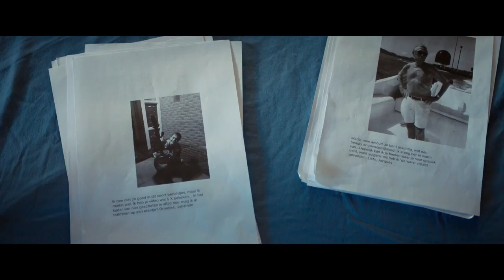Trailer DE MATCHMAKER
Levensgenieter Chris (Benja Bruijning) reist als fotograaf de hele wereld over. Wanneer de bodem van zijn bankrekening in zicht komt en werk uitblijft, keert hij noodgedwongen terug naar zijn moeder Marja (Ariane Schluter). Ondanks dat zij hem met open armen ontvangt, heeft Chris moeite om te aarden in zijn dorpse geboorteplaats. Gelukkig krijgt hij een nieuwe opdracht, waardoor hij hopelijk snel zijn koffers weer kan pakken; hij mag een promo video maken voor een datingsite. En wie is er nu een betere hoofdrolspeler dan zijn vlotte single moeder? Chris maakt stiekem een filmpje over Marja, maar wanneer deze online komt, stromen de reacties van mannen binnen. Na enige verbazing durft Marja, met Chris als matchmaker, het datingavontuur aan te gaan. En zo belanden ze in allerlei gekke, hilarische en soms ongemakkelijke situaties, die moeder en zoon dichter tot elkaar brengen. En voor beiden komt de liefde uit onverwachte hoek…